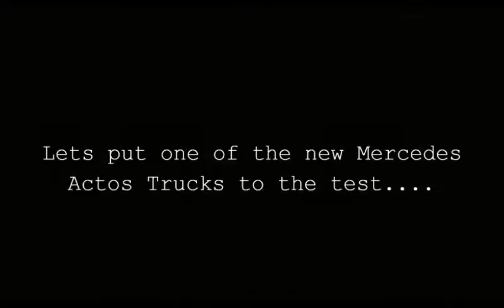ETS2- The Mercedes-Benz Range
In this short video series, I will be taking a look at the ETS2 truck range starting off with the Mercedes Benz the first truck on the agenda.